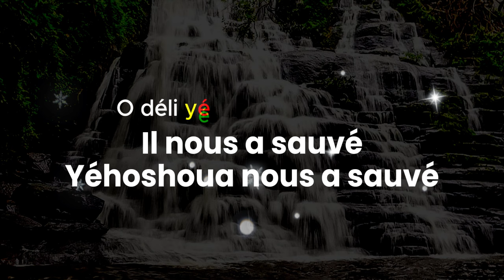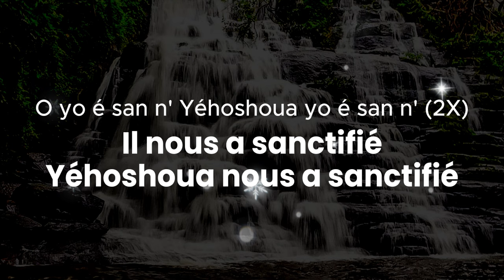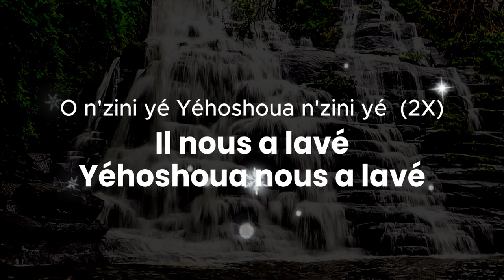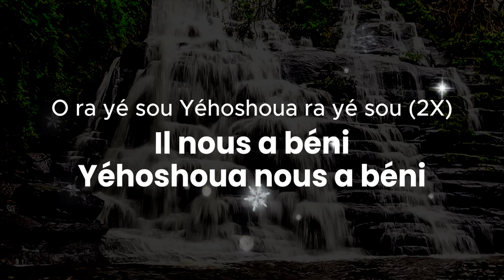O déli yé ( IL NOUS A SAUVÉ )